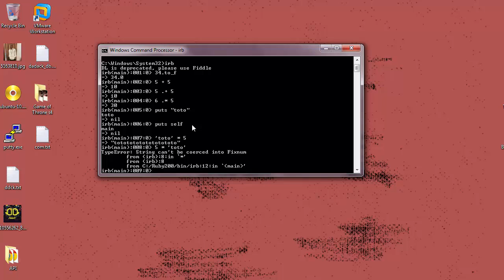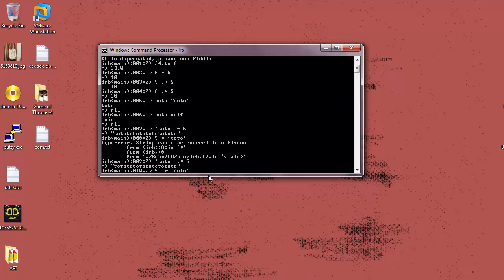PROGRAMMER EN RUBY - 18 - Les méthodes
Découvrons à présent la notion de méthode...